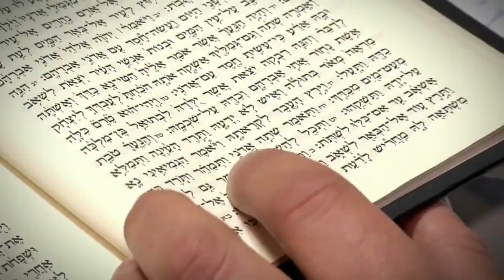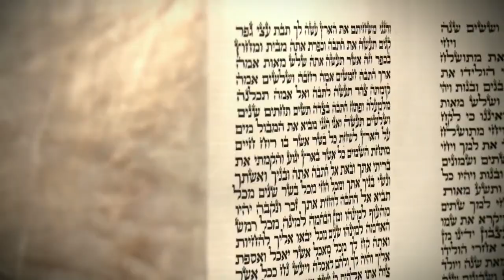הכנה לבר מצווה מה היא הזהות שלי ?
התכנית לבר המצווה מורכבת מששה מפגשים,
בבית הנער או במקום אחר על-פי בחירת המשפחה, שניים מבין המפגשים מיועדים לכל המשפחה.
המפגשים יעסקו בהכנה לקריאה בתורה, בשיח וחיבור למשפחה ולמורשת והכל בצורה חווייתית ,
זורמת ומותאמת לגיל.
לקבלת עדכונים מהכותל המערבי לוואטסאפ לחצו על הקישור